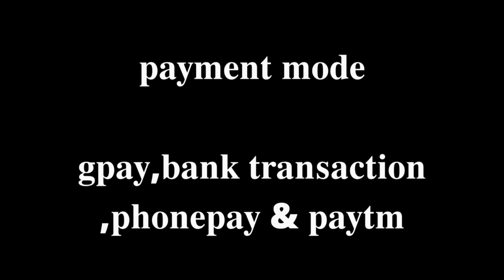SALE SALE SALE🛍️🛍️🛍️🛍️,HEAVY SALE ON MUMTAZ JAM COTTON SUITS.JALDI SE BOOK KRWALO.💥💥💥🛻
VIDEO HIGHLIGHTS
prm brand suits
 Cotton silk suits
Latest ladies unstitched suits
latest linen suits
Ladies cotton suits
Cotton suits surat
Cotton silk suits
Cotton suits website
wholesaler of suits in delhi
Cotton suits singles

fabric detail

heavy less and free ship offer
cotton suits.summer fabric